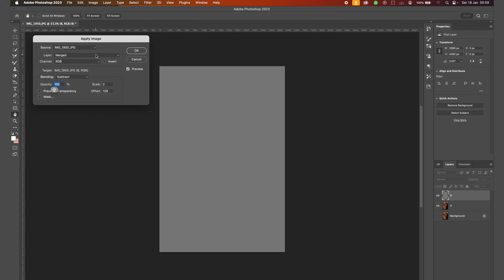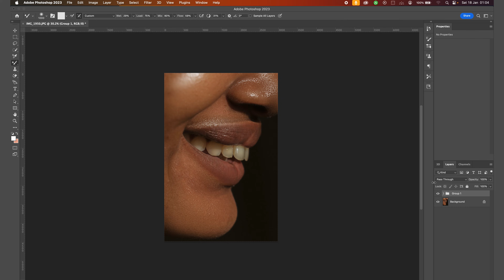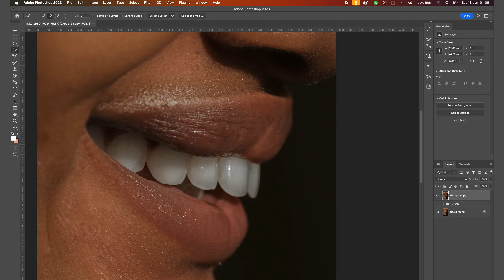Photo Retouching Made Fast and Simple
Learn how to retouch photos quickly and effortlessly with this simple, step-by-step guide.
Perfect for beginners and pros looking to save time without sacrificing quality.

Watch now and transform your editing skills!

Twitter.com/psalmwrite